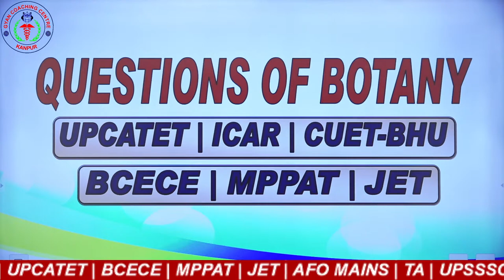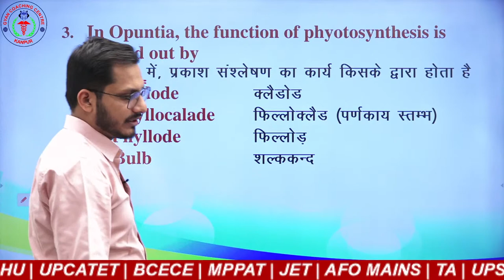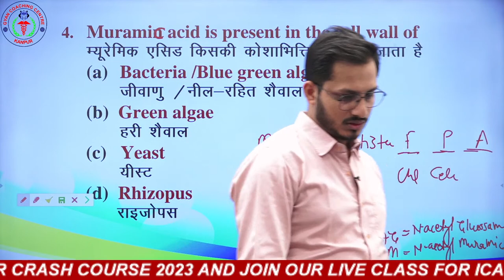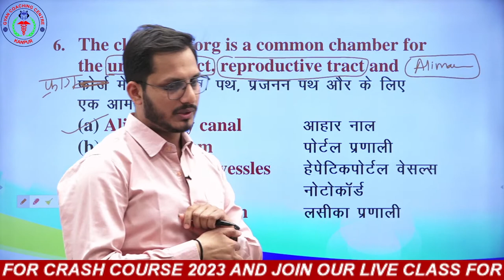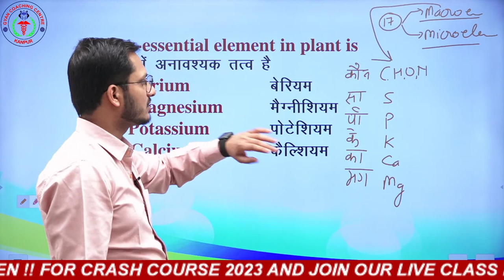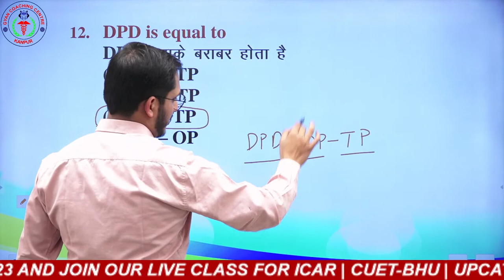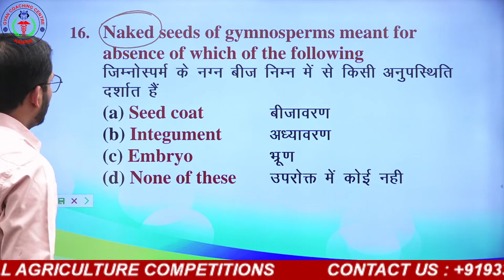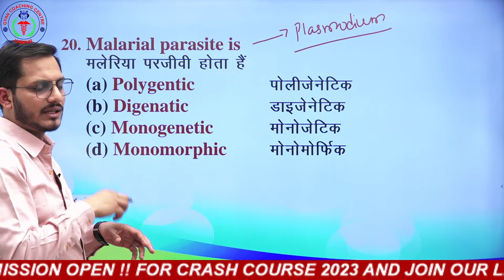BIOLOGY IMPORTANT QUESTIONS | PCB STUDENTS LECTURE : 02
upcatet
upcatet2023
icar
icar2023
cuet
cuet2023preparation
bcece
bcece2023
mp_pat
jet
live_class
daily_live_class
crash_course
agriculture_crash_course
agriculture
agribusiness